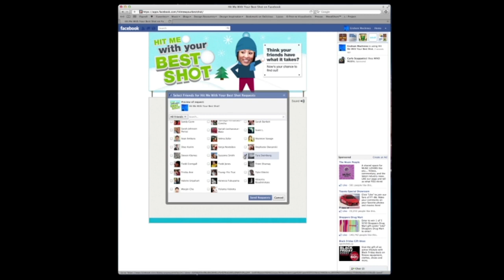Travel Alberta | Hit Me With Your Best Shot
A snowball fight is a quintessential part of Canadian winters. It's fun to play with a few friends, so we figured it would be even more fun to play with all of your Facebook friends. Working with Travel Alberta, we developed this unique Facebook game to share the fun with our friends around the world.